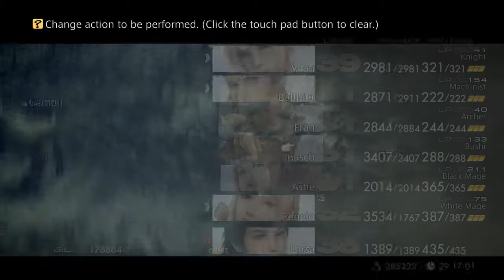Mt Bur-Omisace | Final Fantasy 12 The Zodiac Age Gameplay Walkthrough Part 27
Hello everyone and welcome to Final Fantasy 12 The Zodiac Age. In this part we finally find out where to go and arrive in Mt Bur-Omisace where we meet someone who can shed some light on whats really going on.

Final Fantasy 12: The Zodiac Age is an open world action rpg created by Square Enix
Set in a modern magical fictional world.
Play as Vaan, Ashe, Penelo, Fran, Basch, Balthier and other unforgettable characters as they set off to restore that what was once lost to them. there home.
Stay Awesome!